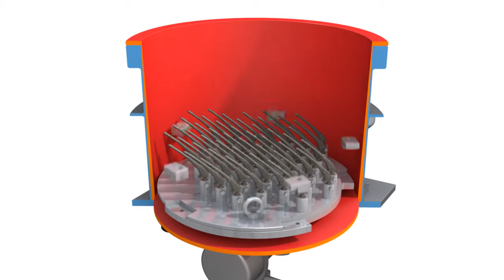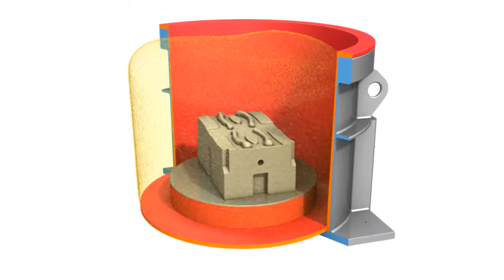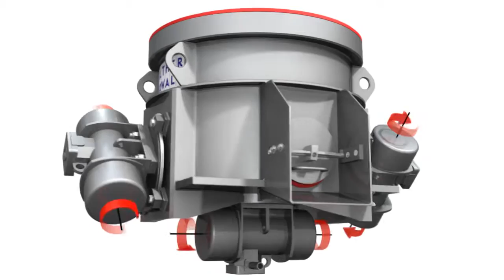WALTHER TROWAL - MV Multi-Vibrators